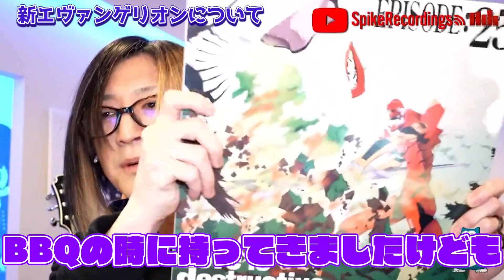HISASHI TV THE LIVE #21 SWEET REVENGE Digest ver.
【隔週番組 HISASHI TV The LIVE】#21 SWEET REVENGE Digest ver.
ラバーソウル・スタジオ B2Fからお送りします！
日々是好日、土曜日を締めくくりましょう♪演奏もあります。